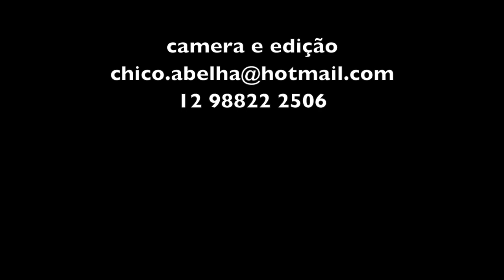CANGA, CANGALHA E CARRO DE BOI - SEU JOÃO